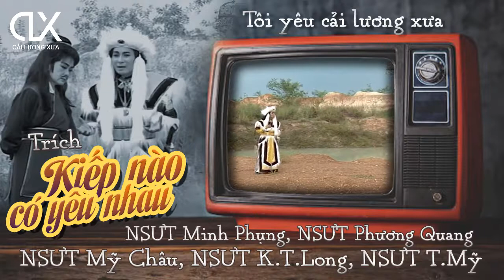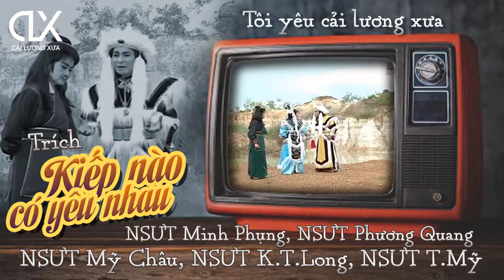Trích Kiếp nào có yêu nhau - NSƯT Mỹ Châu (nguồn: Nữ Hoàng Sân Khấu Việt Nam)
Kính thưa quý vị, đây là tôi là người Việt Nam, yêu cải lương, yêu câu ca vọng cổ, ... nên đây là kênh do tôi sưu tập những trích đoạn, những câu ca, những vở tuồng xưa, kinh điển để phục vụ quý khán giả mộ điệu gần xa.
Trân trọng.